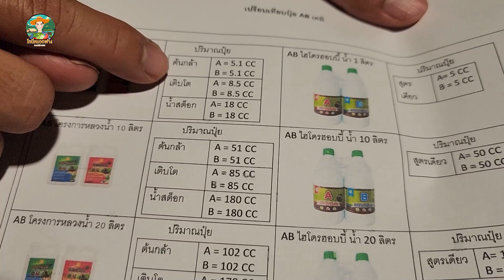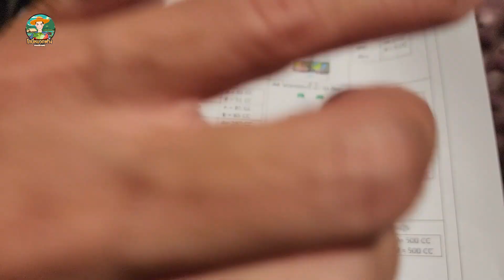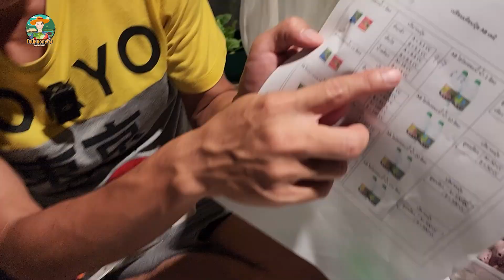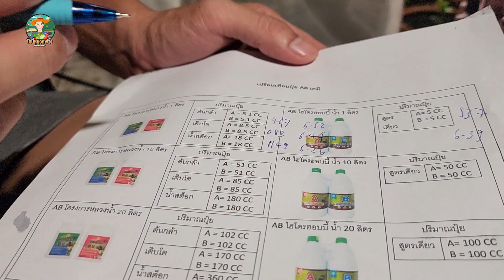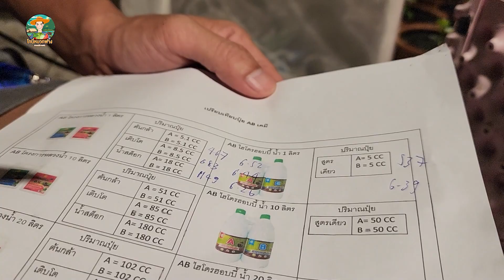ปุ๋ย AB ยี่ห้อไหนดี